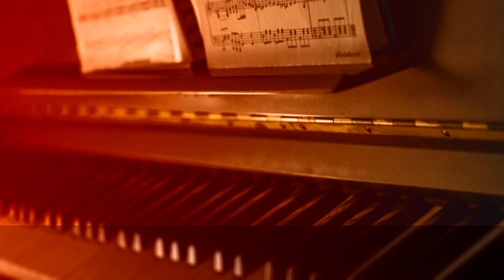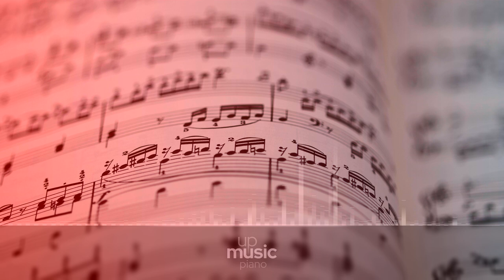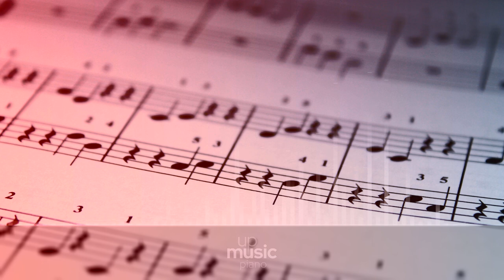Deep Shadows - Hunger Games Trailer Music TTL, by @KatherineCordova ∙ upmusic ∙ piano